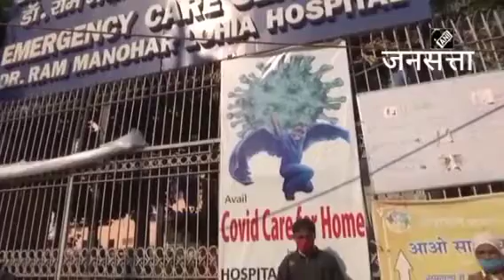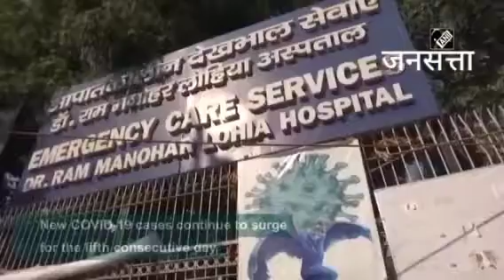COVID-19 in India: कोरोना ने फिर बढ़ाई टेंशन, 24 घंटे में मिले 25 हजार से ज्‍यादा केस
Corona Cases in India: स्वास्थ्य मंत्रालय (Health Ministry) के मुताबिक, देश में अब तक 1 करोड़ 9 लाख 89 हजार 897 लोग कोरोना वायरस संक्रमण से रिकवर हो चुके हैं, जबकि इस समय 2 लाख 10 हजार 544 एक्टिव केस हैं.